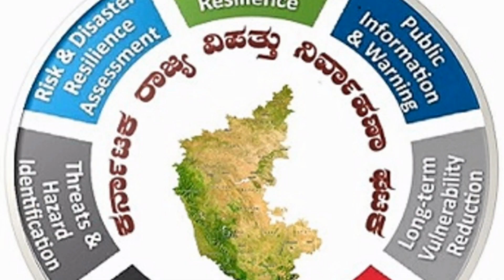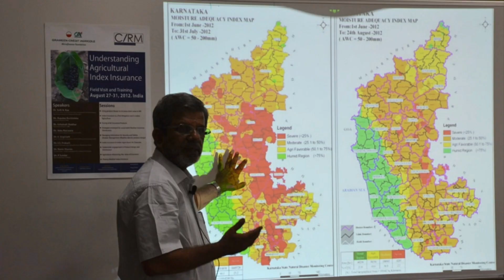ಸಿಡಿಲು ಮಿಂಚಿನಿಂದ ಪಾರಾಗುವ ಉಪಾಯ || ಕರ್ನಾಟಕ ರಾಜ್ಯ ವಿಪತ್ತು ನಿರ್ವಹಣಾ ಕೇಂದ್ರ ಸಲಹೆಗಳು || Lightning Escape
ಸಿಡಿಲು ಮಿಂಚು ನಿಂದ ಪಾರಾಗುವ ಉಪಾಯಗಳನ್ನು ಕರ್ನಾಟಕ ರಾಜ್ಯ ವಿಪತ್ತು ನಿರ್ವಹಣಾ ಕೇಂದ್ರದಿಂದ ಎಲ್ಲಾ ಸಾರ್ವಜನಿಕರಿಗೆ ಸೂಚನೆ ಮತ್ತು ಸಲಹೆಗಳನ್ನು ನೀಡಲಾಗಿದೆ.

ನೈಸರ್ಗಿಕ ವಿಕೋಪ ಹಾಗೂ ಮಿಂಚು ಸಿಡಿಲಿನಿಂದ ಸಾಯುವವರ ಸಂಖ್ಯೆ ಅಧಿಕವಾಗುತ್ತಿರುವ ಹಿನ್ನೆಲೆಯಲ್ಲಿ ಕರ್ನಾಟಕ ರಾಜ್ಯ ವಿಪತ್ತು ನಿರ್ವಹಣೆ ಘಟಕದಿಂದ ಎಲ್ಲರಿಗೂ ಕೂಡ ಮಿಂಚು ಸಿಡಿಲಿನ ಸಮಯದಲ್ಲಿ ತೆಗೆದುಕೊಳ್ಳಬೇಕಾದ ಮುನ್ನೆಚ್ಚರಿಕೆ ಕ್ರಮಗಳು ಹಾಗೂ ಸಾರ್ವಜನಿಕರು ಮಾಡಬೇಕಾದ ಕೆಲಸಗಳು.

ಮಿಂಚು ಸಿಡಿಲು ಬಿರುಗಾಳಿಯಲ್ಲಿ ಸಿಲುಕಿಕೊಂಡಿರುವ ಸಾರ್ವಜನಿಕರು ತುರ್ತು ಸಂದರ್ಭದಲ್ಲಿಅನುಸರಿಸಬೇಕಾದ ಕೆಲವು ನಿಯಮಗಳನ್ನು ರಾಜ್ಯ ವಿಪತ್ತು ನಿರ್ವಹಣೆ ಘಟಕದಿಂದ ಸಾರ್ವಜನಿಕರಿಗೆ ಪ್ರಕಟಣೆಯನ್ನು ಹೊರಡಿಸಲಾಗಿದೆ.

ಮನುಷ್ಯರ ಮೇಲೆ ಹಾಗೂ ಪ್ರಾಣಿಗಳ ಮೇಲೆ ಸಿಡಿಲು ಹಾಗೂ ಮಿಂಚಿನ ದಾಳಿ ಎರಗುವ ಸಂದರ್ಭದಲ್ಲಿ ಮುನ್ನೆಚ್ಚರಿಕೆಯಾಗಿ ತೆಗೆದುಕೊಳ್ಳಬೇಕಾದ ಕ್ರಮಗಳ ಬಗ್ಗೆ ಅರಿವು ಮೂಡಿಸಲು ಕ್ರಮ ಜರುಗಿಸಲಾಗುವುದು.
how to escape from lightning.
lightening escape on raining.
raining movement lightning how to escape safely.
lightning Strike escape tricks.
Karnataka state government announced new disclaimer for all public for lighting.